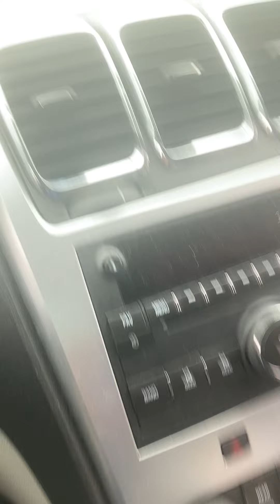Brookshire mafia boss taking the people through his city Gary,indiana 👑